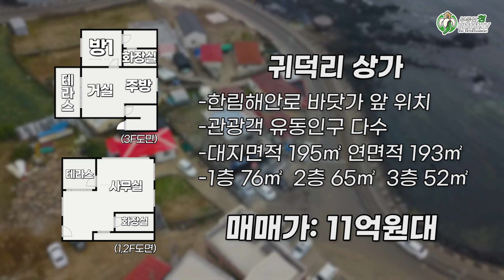제주도 한림읍 해안도로 바다뷰 3층규모 신축상가주택 - 부동산청바나나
제주도 한림읍에 위치한 제주도의 신축상가주택을 소개합니다.

◈ 대지면적 : 195㎡
◈ 연면적 : 193㎡
◈ 구조 : 1층 상가 76㎡
                2층 사무실,화장실1,테라스1 65㎡
                3층 거실, 주방, 방1, 화장실1, 테라스1 52㎡
◈ 위치 : 제주시 한림읍

부동산 종합리뷰 전문채널 [부동산바나나TV🍌📺]
구독🌞과 좋아요👍가 늘어날수록 부동산바나나TV에겐 큰 힘이 됩니다♥